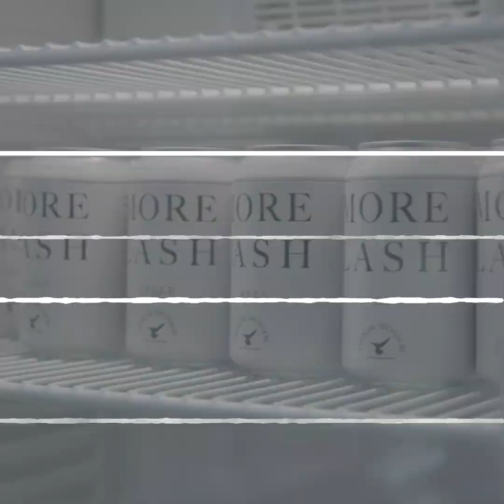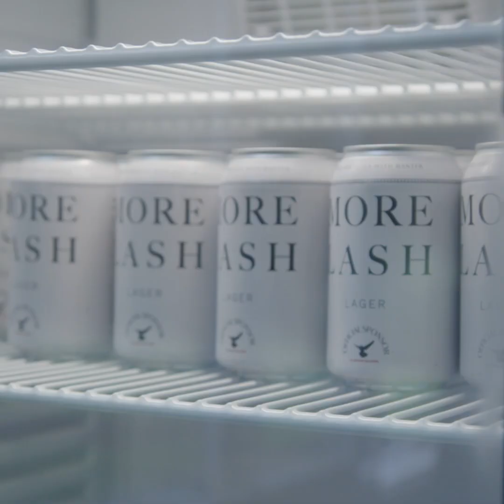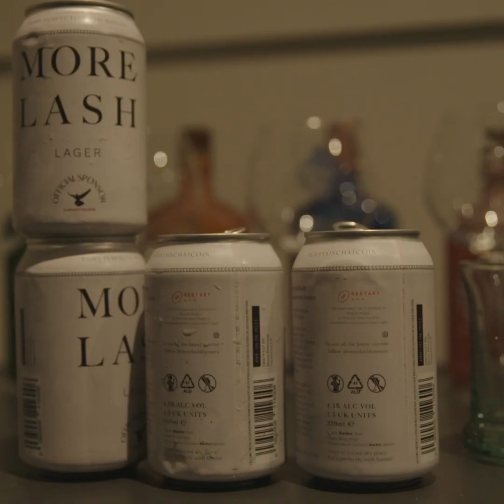MORE LASH SESSIONS - EP 1 - DARREN GOUGH